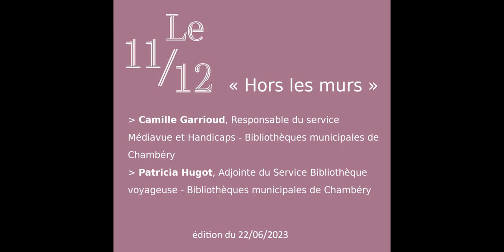Le 11/12 de juin 2023 : « Hors les murs »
Animé par Camille Garrioud, responsable du service Médiavue et Handicaps, bibliothèques municipales de Chambéry et Patricia Hugot, adjointe du Service Bibliothèque voyageuse - bibliothèques municipales de Chambéry.